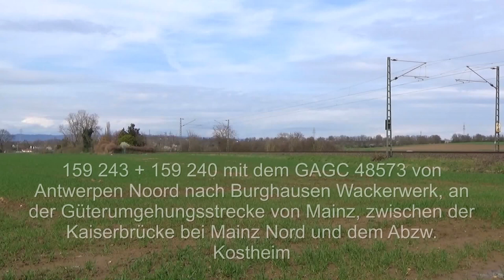DB Cargo Eurodual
Zuerst zwei EuroDual-Loks von DB Cargo, und danach nur noch eine Lok ziehen einen Kesselwagenzug